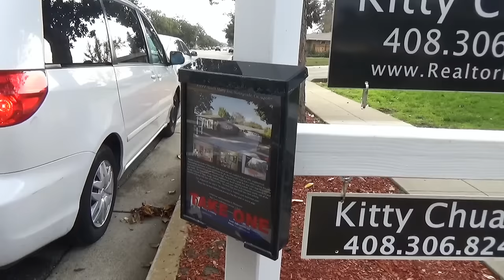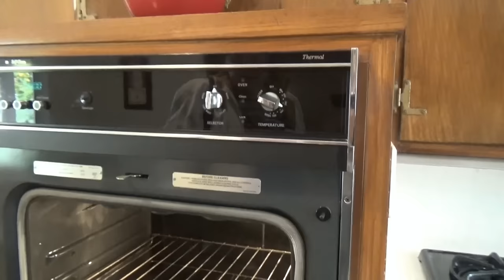США 4270: Open House - Саннивейл - полтора миллиона долларов - 1956 года в оригинальном виде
Open House - Саннивейл - полтора миллиона долларов - 1956 года в оригинальном виде
Ссылки на канале SiliconValleyVoice /школа Михаил Портнов: